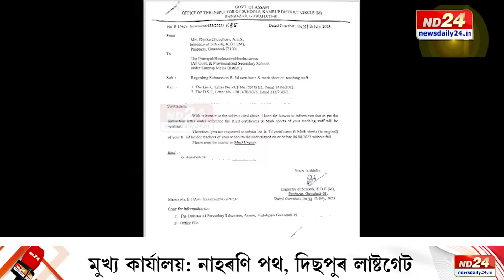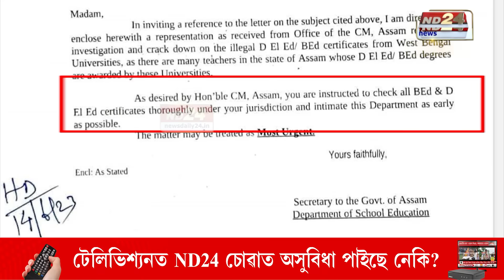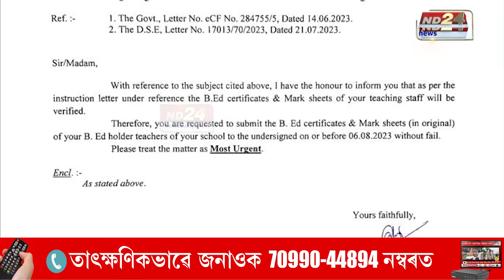Ranoj Pegu On False Teaching Degrees: চাকৰিৰ পৰা বৰ্খাস্ত হ’ব বহু শিক্ষক!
চাকৰিৰ পৰা বৰ্খাস্ত হ’ব বহু শিক্ষক। মুখ্যমন্ত্ৰীৰ নিৰ্দেশৰ ভিত্তিতে তৎপৰ শিক্ষা বিভাগ। ভুৱা ডিগ্ৰীৰে শিক্ষকৰ চাকৰিত মকৰল হৈ থকাসকলক চিনাক্তকৰণৰ বাবে ৰাজ্যব্যাপী আৰম্ভ হৈছে প্ৰাৰম্ভিক প্ৰক্ৰিয়া।